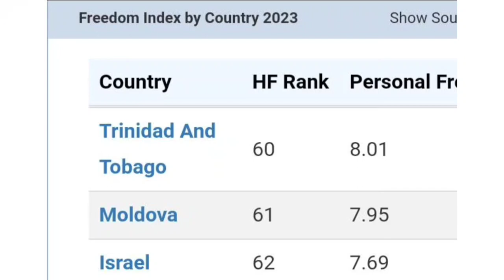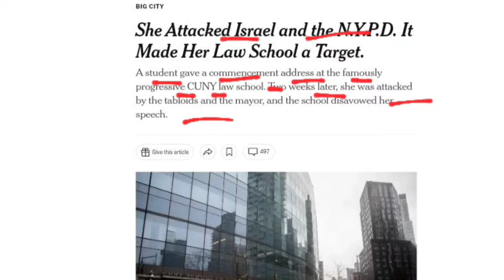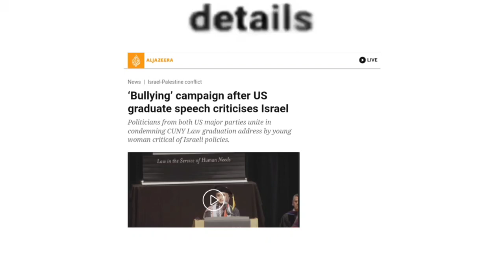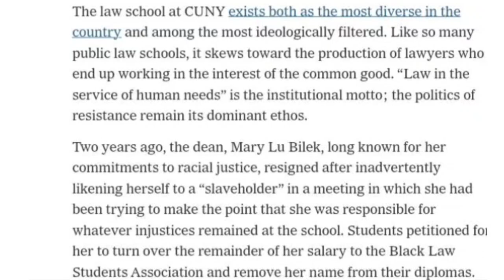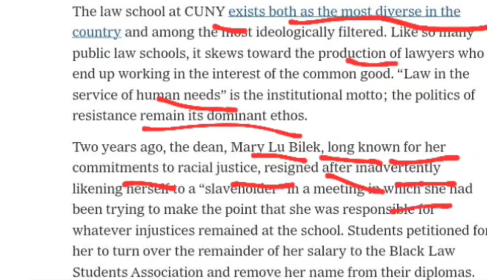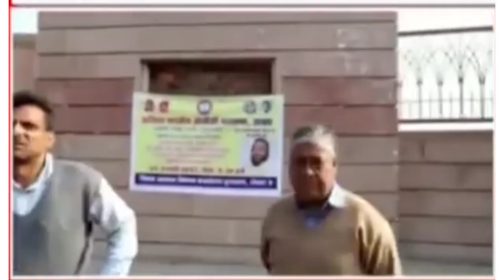यमन की फातिमा मूसा मोहम्मद ने अमेरिका में खड़े होकर इजरायल को कहा मासूमों को मारने वाला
why USA's law maker angry on Fatima Mosa Mohammad over her remarks on USA's legal system and freedom of expression and about Israel and Palestine ।